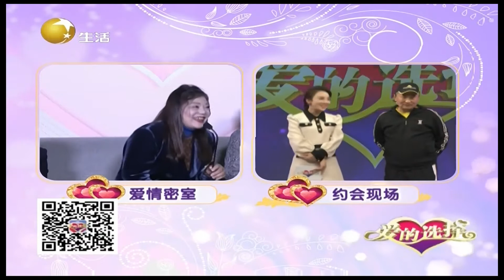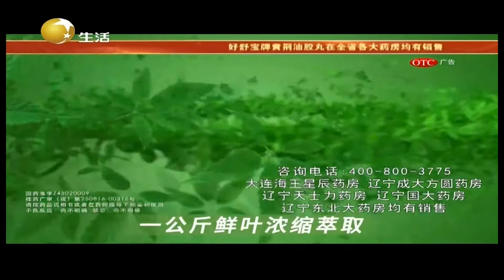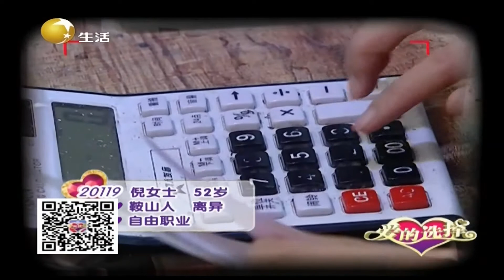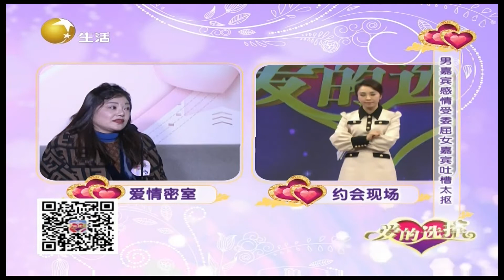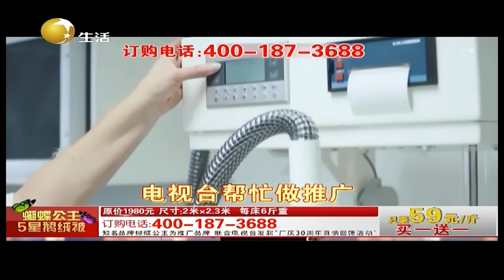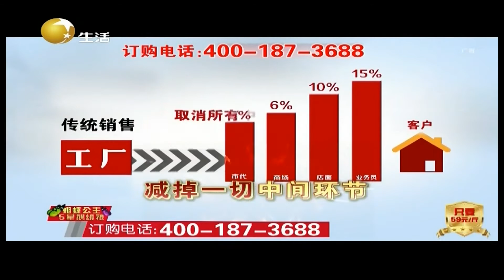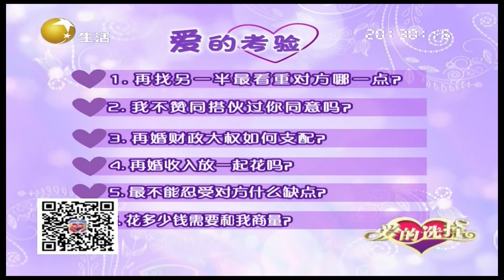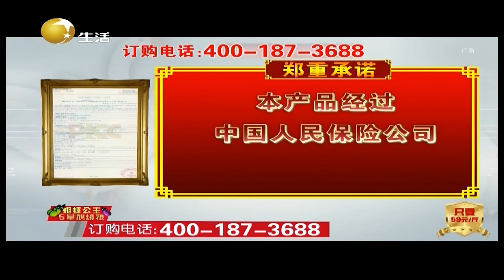爱的选择 20211215：男嘉宾感情受委屈，女嘉宾吐槽太抠